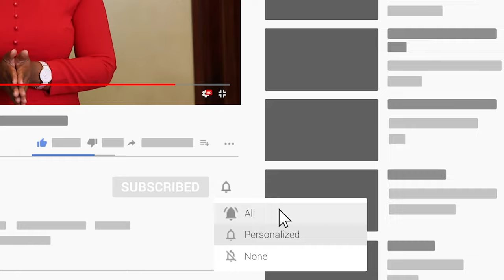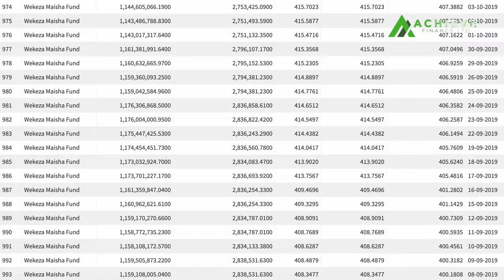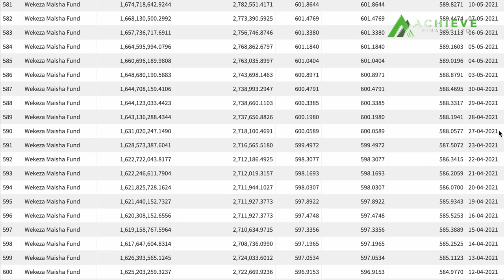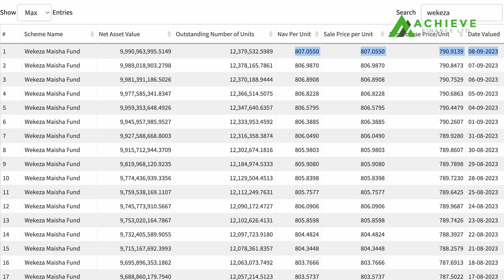Faidika na Wekeza Maisha Fund | UTT AMIS | Achieve Finance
Faidika na Wekeza Fund. Watch this Video ☝️